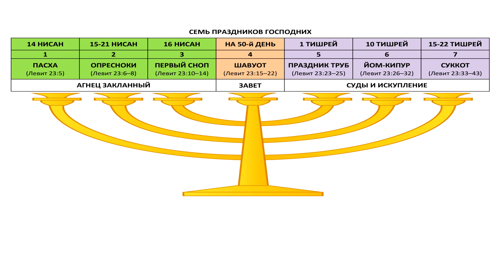Война Израиля и Ирана. Песах апрель 2024 и первый сноп ячменя. Агнец закланный в 5 главе Откровения.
Сегодня Иран напрямую атаковал Израиль сотнями беспилотников и ракет со своей территории. Каким будет ответ Израиля и к чему это приведёт?
Символизм пасхального сезона - агнец закланный. Словосочетание "Агнец закланный" используется в 5 главе книги Откровение два раза.
Может ли эта фраза намекать на Восхищение в сезон Песаха?
Книга Откровение, как пророчество, показывает порядок событий: время Церкви, Восхищение всех, кто во Христе, или восхищение церкви Его, которое откроет Второе пришествие Иисуса Христа, 70 седмина для Израиля, как великая скорбь и последнее время мира сего, Тысячелетнее царство Мессии, суд над мертвыми и Вечное Царство Божие.
Господь грядёт! Восхищение так близко! Маран-афа!